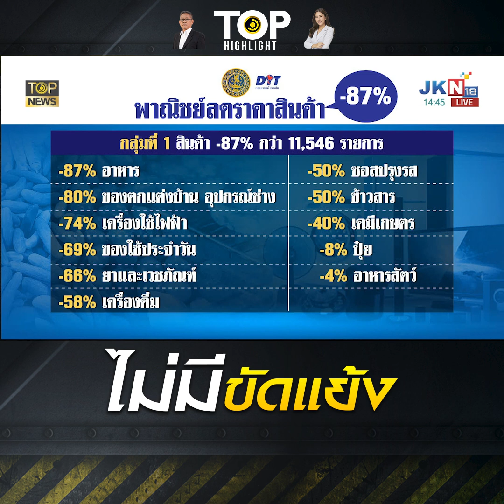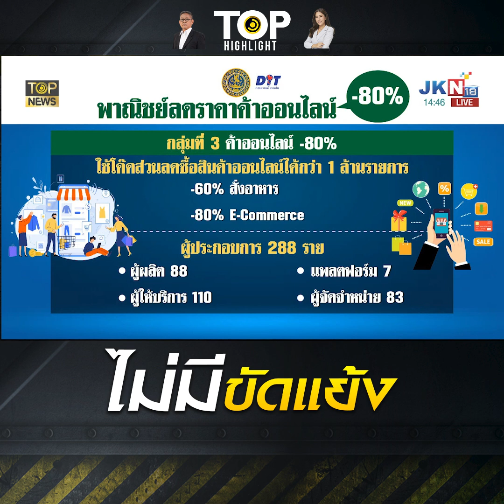"เศรษฐา" เผยหารือ ผู้ว่าฯธปท.คุยกันด้วยดีไม่มีขัดแย้ง - ลั่นขอไม่เปิดเผยเรื่องที่คุย | TOP HIGHLIGHT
"เศรษฐา" เผยหารือ ผู้ว่าฯธปท.คุยกันด้วยดี "ไม่มีขัดแย้ง" ลั่นขอไม่เปิดเผยเรื่องที่คุยกัน